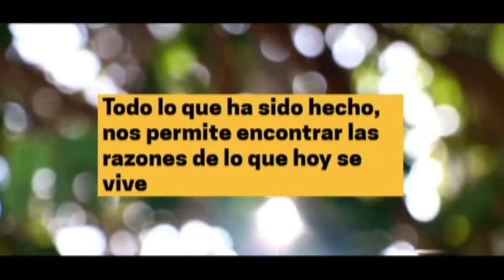Añoranzas de Electricistas 18 de septiembre del 2023